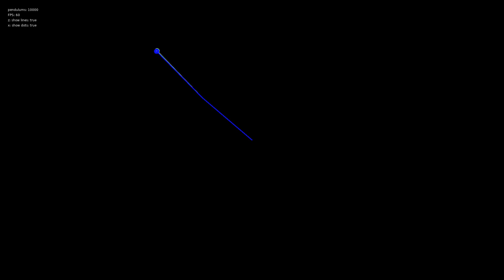Double Pendulums, paths